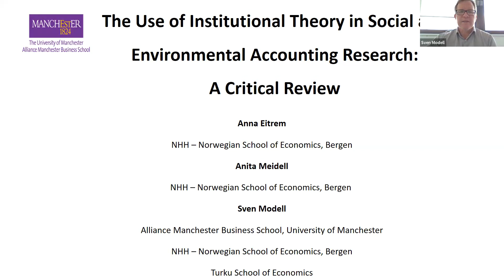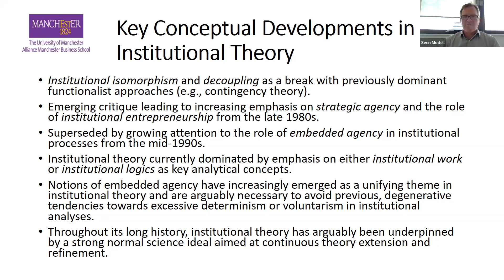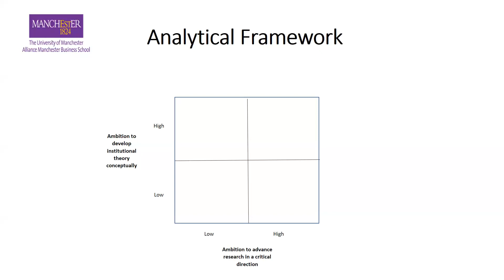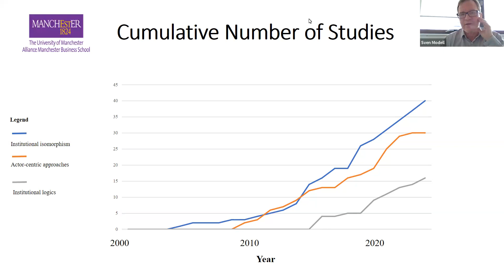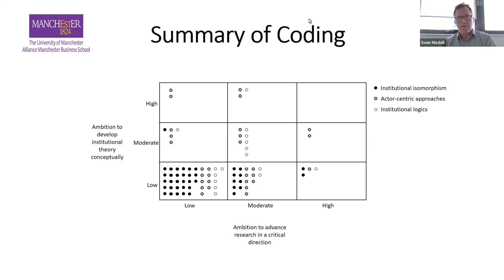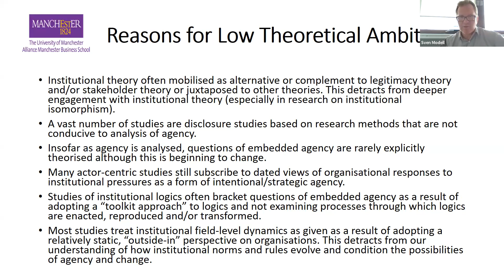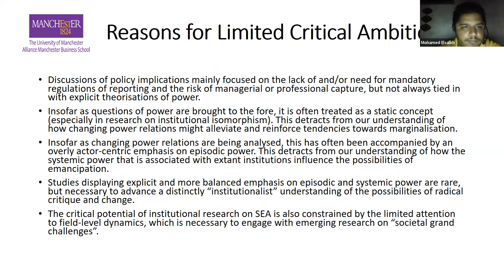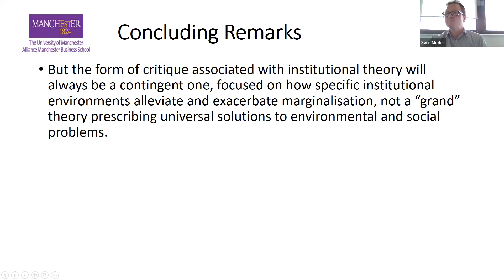Prof. Sven Modell “The Use of Institutional Theory in Social and Environmental Accounting Research”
Online Seminar on:
“The Use of Institutional Theory in Social and Environmental Accounting Research: A Critical Review”
Friday 15 September 2023 at 5 pm Cairo time.
Speaker: Professor. Sven Modell
Sven Modell is a Professor of Management Accounting at Alliance Manchester Business School, he received his PhD in Business Administration from Lund University, Sweden in 1998. Prior to joining Alliance Manchester Business School in 2007 he held a Chair in Accounting at Stockholm University School of Business, Sweden. He also holds Visiting Professorships at the Norwegian School of Economics (NHH), Norway, and Turku School of Economics, Finland. He has previously been a Visiting Professor at the University of Technology Sydney and the University of Sydney, Australia, and an Erskine Fellow at the University of Canterbury, New Zealand. He currently serves as Editor of Journal of Management Accounting Research and Associate Editor of Accounting and Business Research and the European Accounting Review and sits of the editorial boards of a number of other, leading accounting journals. In addition, he is an Editor of the European Accounting Association's PhD Mentoring Initiative, which is a forum where doctoral students in accounting can receive advice and feedback on their research proposals and ongoing research work. Between 2019 and 2022, he served as International Director and Chair of the International Committee of the American Accounting Association Management Accounting Section and was also a member of the Executive Committee of the section. He is the recipient of several research awards, most recently for his paper "Rethinking performativity: a critical realist analysis of accounting for corporate social responsibility" (co-authored with Max Baker at the University of Sydney) which received the Mary Parker Follett Award for Outstanding Paper in Accounting, Auditing and Accountability Journal in 2019.

Organized by Mohamed Elsalkh, Founder and Administrator of "Egyptian Online Seminars in Business, Accounting and Economics"